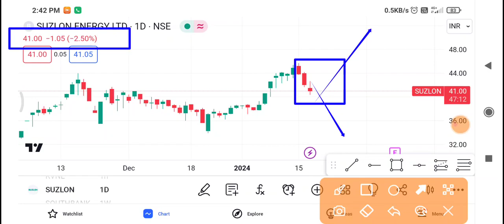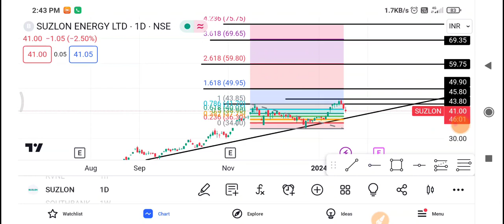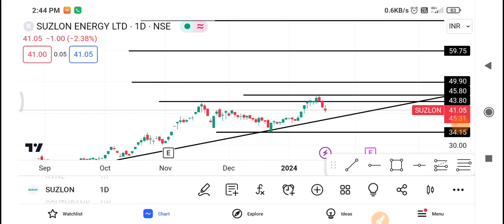Suzlon Energy Share Latest News Today | Suzlon Energy Share price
1-) Suzlon energy Share
2-) Suzlon energy share news today
3-) Suzlon energy share latest news
4-) Suzlon energy share price
5-) Suzlon energy share analysis
6-) Suzlon energy share price today

Chapter:-
0:01 About
1:50 rule